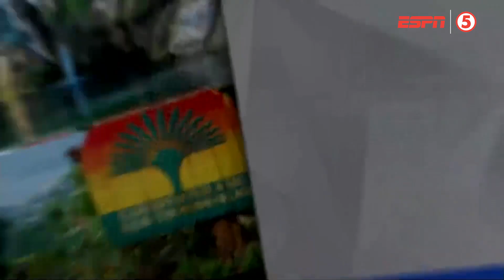Highlights: Meralco vs. Magnolia | PBA Philippine Cup 2019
The Magnolia Hotshots Pambansang Manok pulled away late in the fourth period to end a three-game losing streak in Cagayan de Oro.